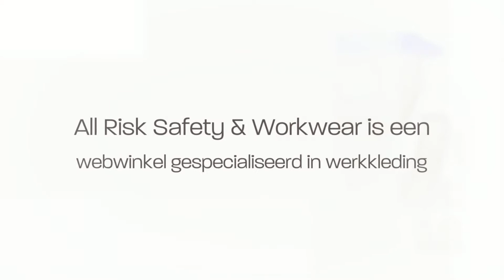All Risk Safety & Workwear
All Risk Safety & Workwear is een webwinkel gericht op werkkleding en persoonlijke beschermingsmiddelen (pbm's) gevestigd in Enschede. Voor meer informatie kunt u contact opnemen via 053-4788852, langskomen op Velveweg 171, 7533XH in Enschede, of een kijkje nemen op bovenstaande website.